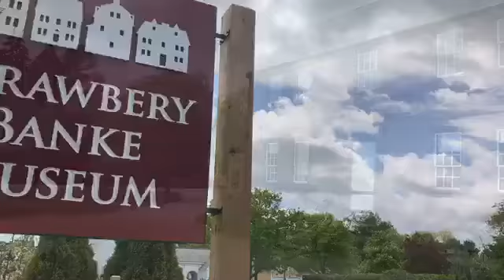Portsmouth Misses You!